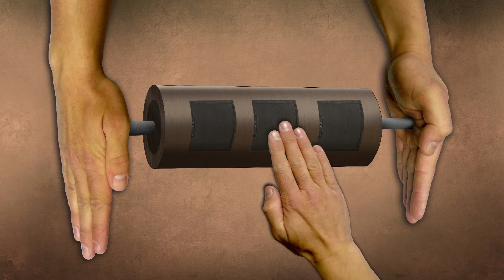Publicité de présentation BioBraise